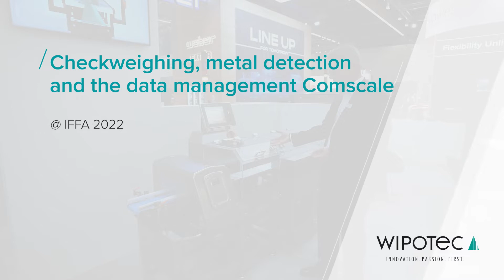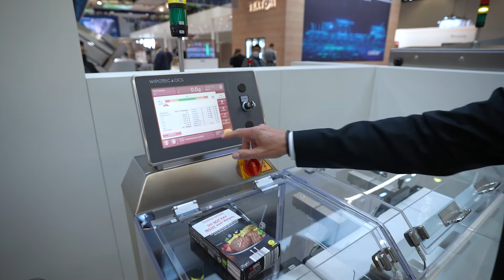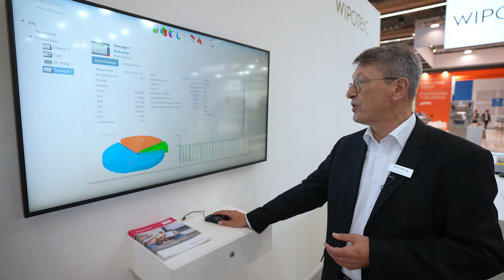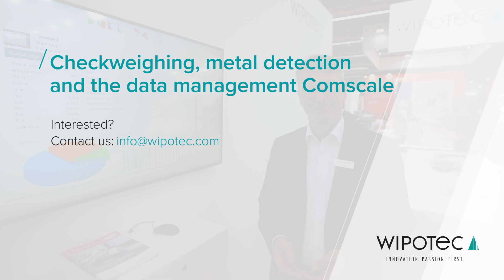Checkweighing, metal detection and the data management Comscale @ IFFA 2022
Ingolf Latz presents a combination of checkweigher and metal detector, which we exhibit at IFFA in Frankfurt.